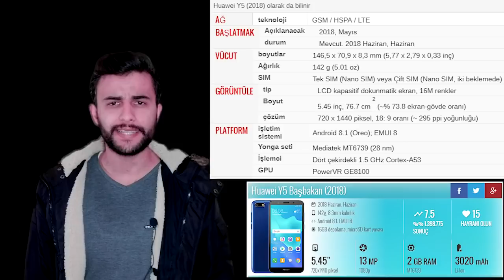BİM HUAWEI Y5 2018 16 GB AKILLI TELEFON DETAYLI İLK BAKIŞ - PİNTİ AKTÜEL İNCELEME -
EKSİKLERİM VE HATALARIMDAN DOLAYI LÜTFEN KUSURA BAKMAYIN  ELİMDEN GELDİĞİNCE KENDİMİ DÜZELTMEYE ÇALIŞIYORUM. KULLANICI TECRÜBELERİNİZİ YORUM KISMINDAN PAYLAŞMAYI UNUTMAYIN

telefonla ilgili kutu açılımı ve oyun performansı  BU LİNK DE

DAİLYMOTİON

bim huawei y5 2018 özellikleri,

bim huawei y5 2018 fiyat,

bim huawei y5 2018 fiyat teknosa,

bim huawei y5 2018 epey,

bim huawei y5 2018 fiyatları,

bim huawei y5 prime 2018 fiyat,

bim huawei y5 özellikleri,

bim huawei y5 2018 vatan,

bim huawei y5 kullanıcı yorumları,

bim huawei y5 prime fiyatı,

bim huawei y5 fiyat,

bim huawei y5 prime özellikleri,

bim huawei y5 prime 2018 fiyatı,

huawei y5 2018 özellikleri

huawei y5 prime özellikleri

huawei y5 özellikleri

huawei y5 2018 fiyat

huawei y5 2017 fiyat

huawei y5 prime 2018 fiyat

huawei y5 prime fiyatı

huawei y5 2018 fiyat teknosa